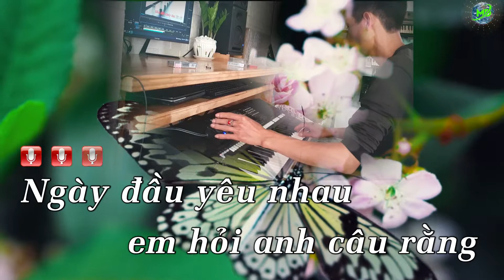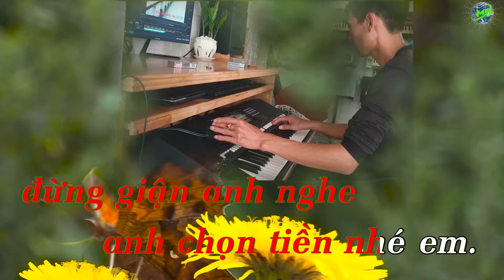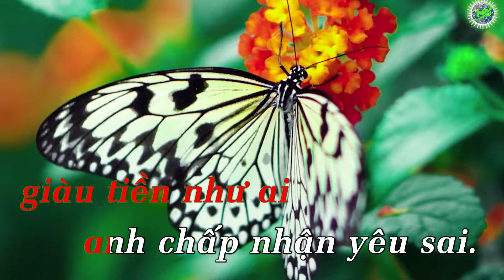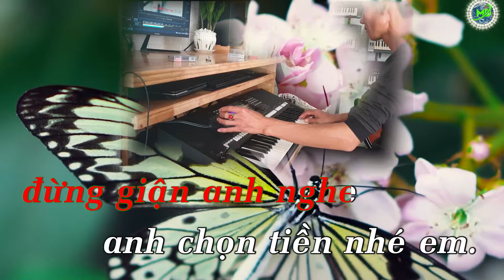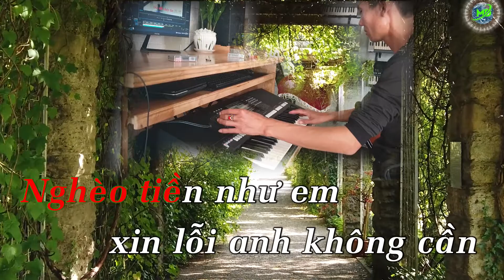Tiền Thắng Tình Thua || Karaoke Nhạc Sống || Tone Nữ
+ Để phục vụ nhu cầu nghe nhạc và đam mê va hát của quý vị.
+ Nhạc Cụ Minh Điệp chuyên :
- Mua Bán - Sửa Chữa - Linh Kiện
-Trao Đổi Các Loại Organ, Piano, Trống, Nhạc cụ Dân Tộc.
- Karaoke miễn phí theo yêu cầu.
- Cung Cấp Sampler theo yêu cầu.
- Beat miễn phí theo yêu cầu.